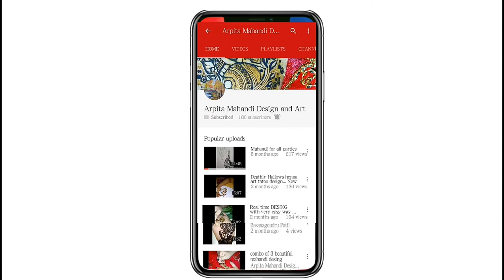Mandala and revers eliments combo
Hi friends
this video is on my Mahandi desing
thanks to be with me
and I have narrated in Hindi this video on

so thanks again and stay blassed and keep watching